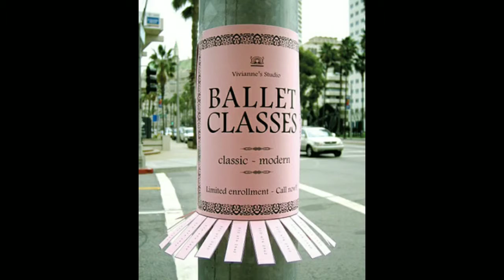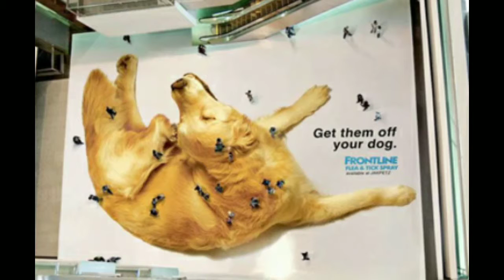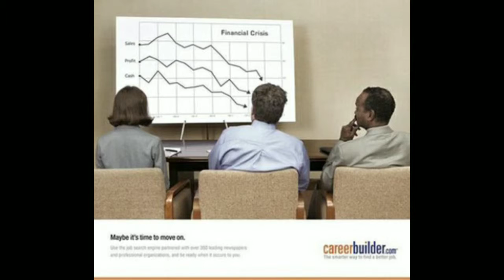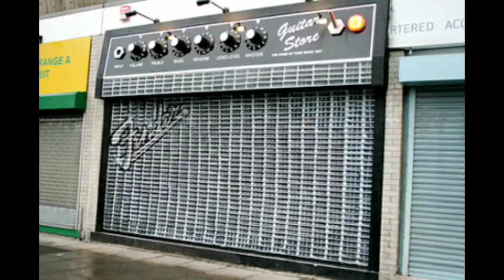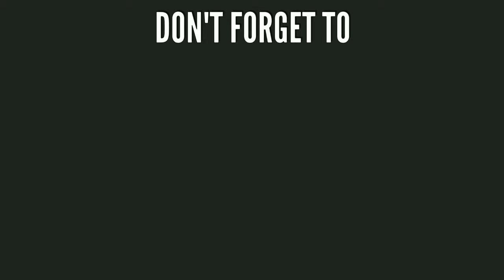Creative and Genius Advertising for Inspiration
Today's video brings a little more inspiration when it comes to advertising - be it printed, external, internal ... Using public space as support!

They show that often the simplest solutions can yield great campaigns.

Can you choose a favorite? :)